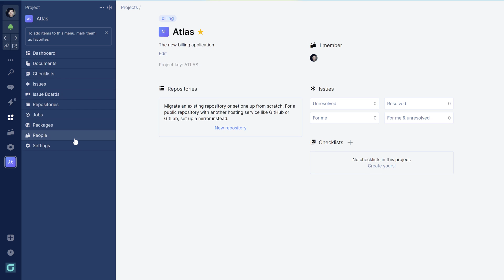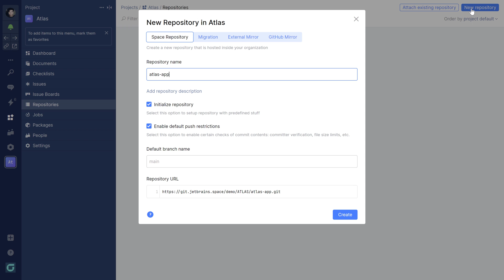Create Your First Space Project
Projects are one of the core concepts in Space. They contain all resources related to a specific piece of work, including repositories, checklists, issues, boards, documents, and packages.
Learn how to create your first Space project and start working towards your goals.

00:05 What is a Space project?
00:19 How to create a new project
00:41 Start working with project tools
00:52 Add people to your project
1:02 Add a new Git repository
1:32 Install the Space IDE plugin